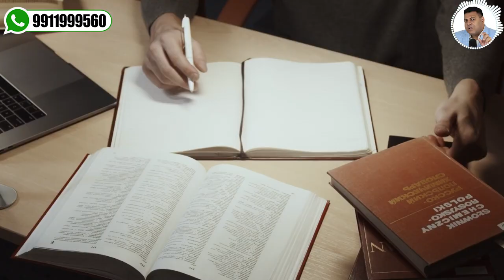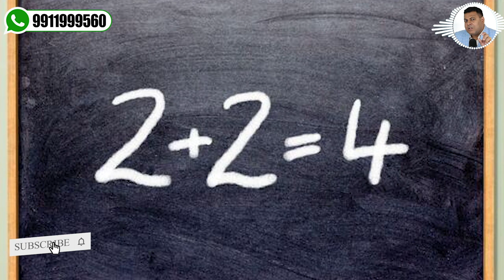Graduation के बाद क्या Course करें के जल्दी से नौकरी मिल जाए?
*d.pharm
*d.pharma
*d.pharmacy
*d.pharmacy admission
*d.pharmacy admission 2024
*d.pharmacy fee
*d.pharmacy college
*d.pharmacy university

What is D.Pharma Course?
In India, Diploma in Pharmacy (often shortened as D.Pharm or B.Pharma) is an entry-level tertiary pharmacy credential. It is obtained following two-year of training. ... A diploma holder can be employed as a registered pharmacist in a hospital or pharmacy dispensing drugs and pharmaceuticals.

What is B.Pharma Course?
Bachelor of Pharmacy (B. Pharm) is an undergraduate degree course in the field of Pharmacy education. The students those are interested in the medical field (except to become a doctor) can choose this course after the completion of class 12th (PCM/B).

What is M.Pharma Course?
M. Pharm. (Master of Pharmacy) is a postgraduate academic degree which is awarded for a course or program in the medical field of Pharmacy. Pharmacy is the branch of the health sciences dealing with the preparation, dispensing, and proper utilization of drugs.

Diploma in pharmacy में आप:
• Pharmaceutics
• Pharmaceutical chemistry
• Pharmacognosy
• Biochemistry and clinical pathology
• Human anatomy